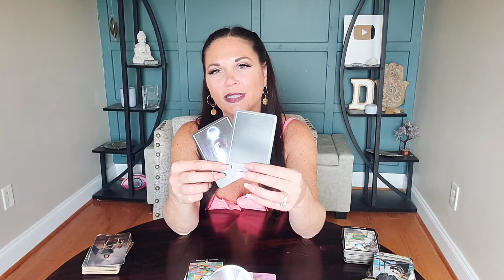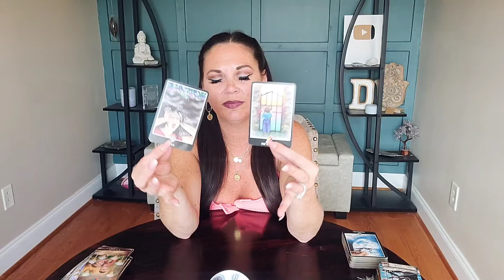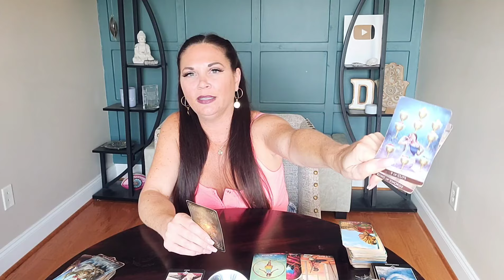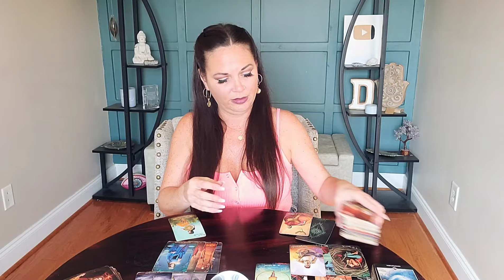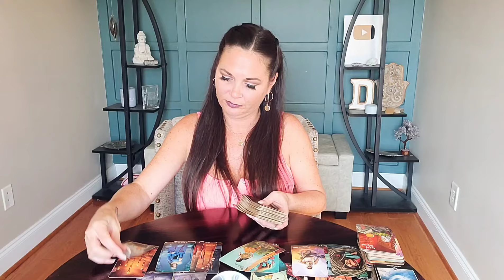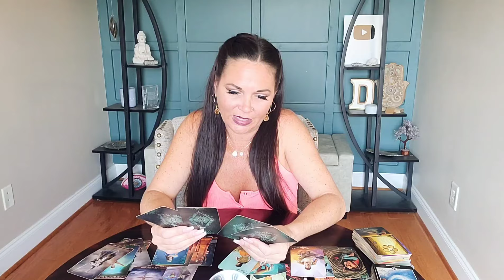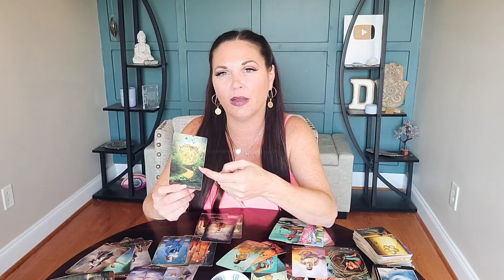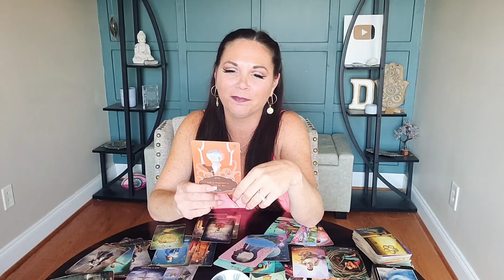SAGITTARIUS | KARMA IS ABOUT TO BE SERVED ♥️✌️ | SAGITTARIUS TAROT READING.